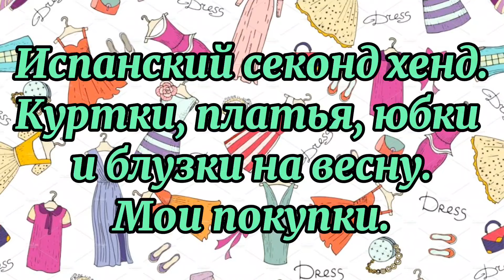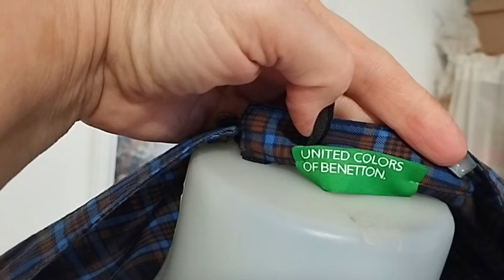Испанский секонд хенд. Смотрим на манекене мои покупки.